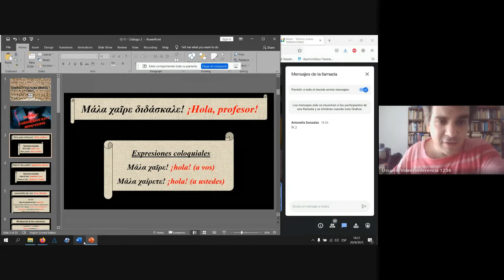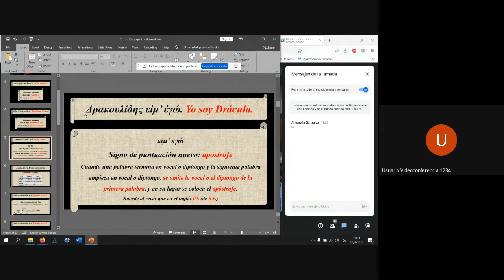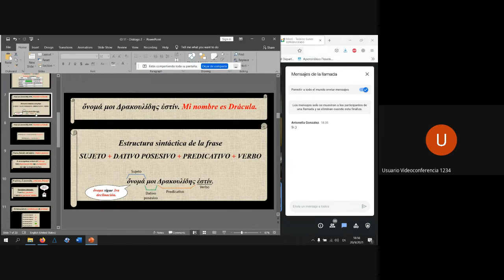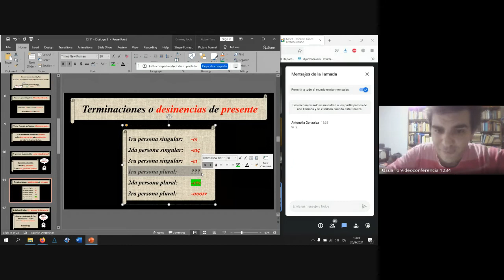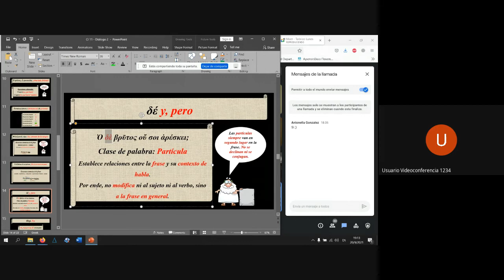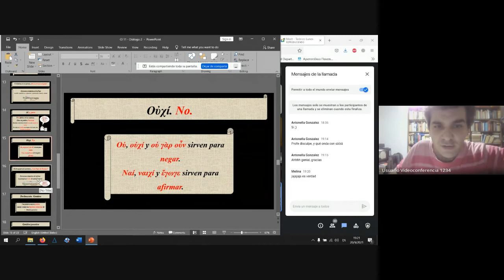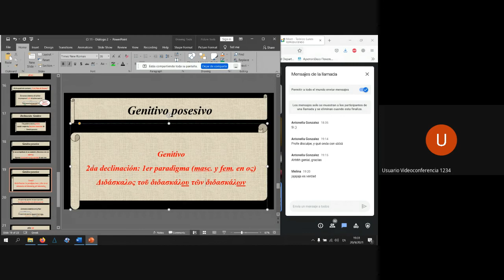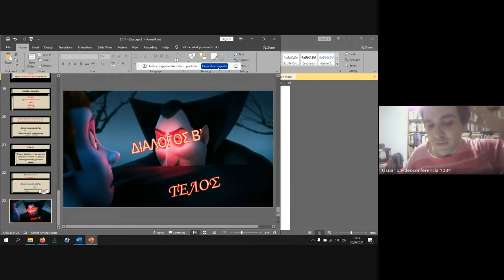Lengua y Cultura Griega 1 2021 (UNS) - Clase Teórica 11 (20/9/2021)